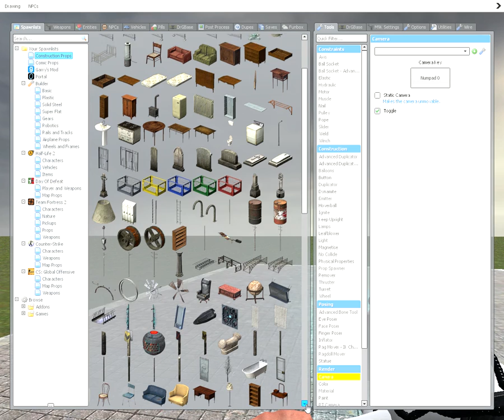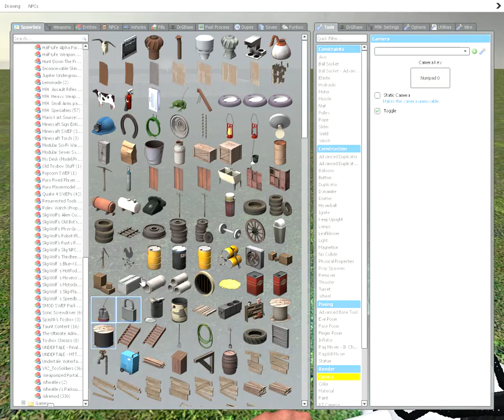just some gmod gamelay -slight flashing lights warning-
just some random gameplay